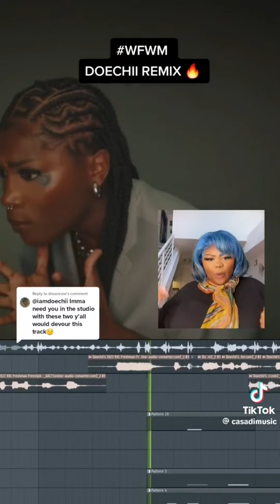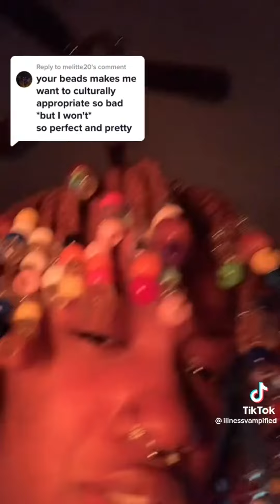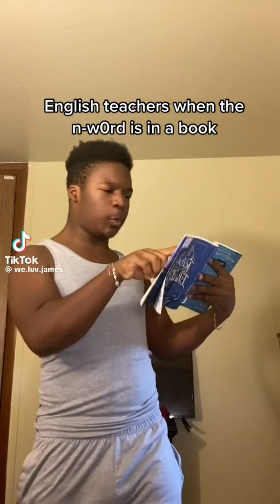tiktioks stolen from my saved sound vault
you're listening to "the sound" ✨ /ref

(last one was 2+ hours, this one under 10 mins)